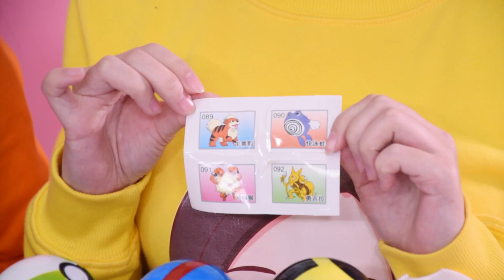校園門口的精靈寶可夢拆拆樂玩具 新魔力玩具學校, new molly toy school